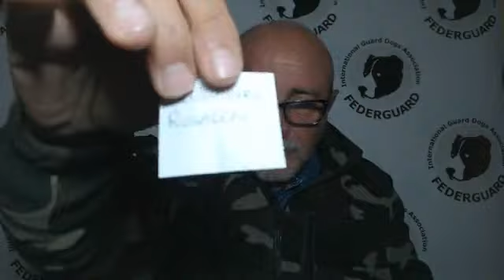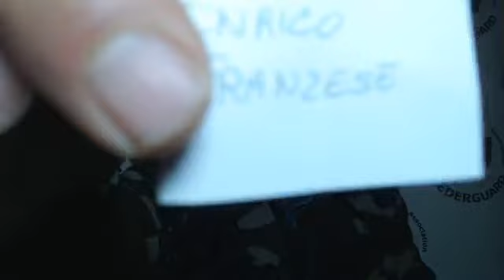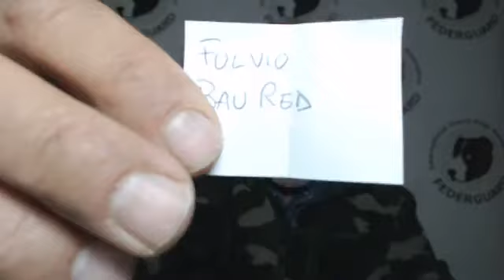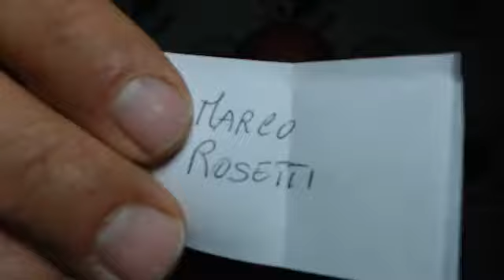CANI DA GUARDIA E SICUREZZA: Perché sono utili contro i ladri e come fare a scegliere quelli giusti?